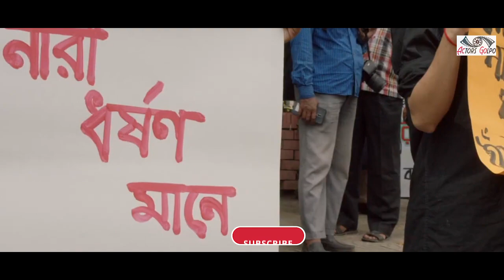Ami Nabab Title Song Review | আমি নবাব | Nabab LL.B | Shakib Khan | Mahiya Mahi | Binodon News